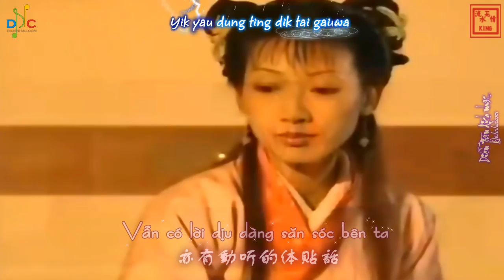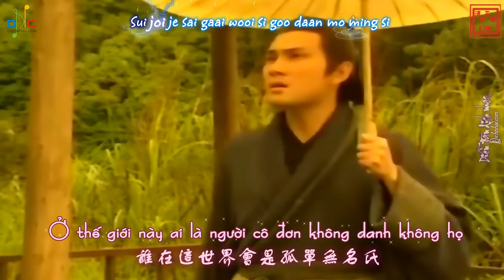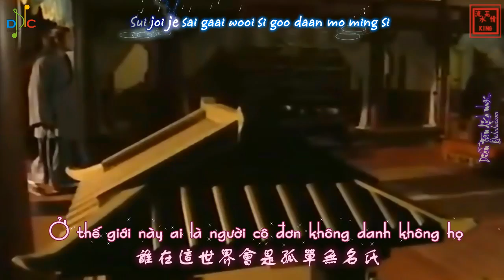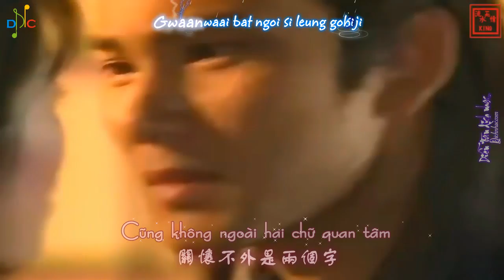[Vietsub] Mưa Rơi Chẳng Dứt - Trương Vũ (OST Thần Y Hoa Đà 2000)